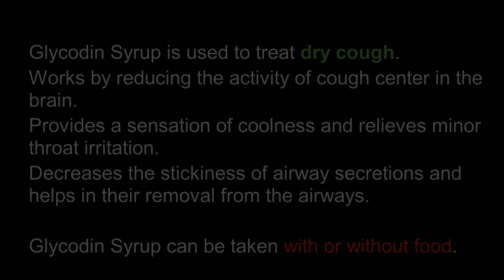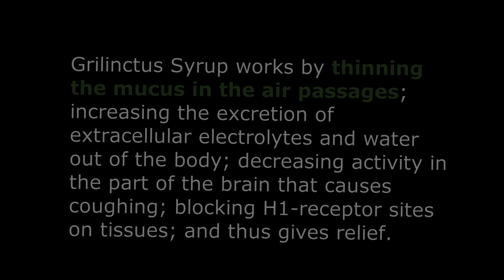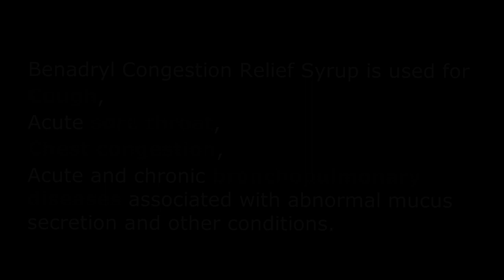TOP 4 COUGH SYRUPS IN INDIA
GLYCODIN